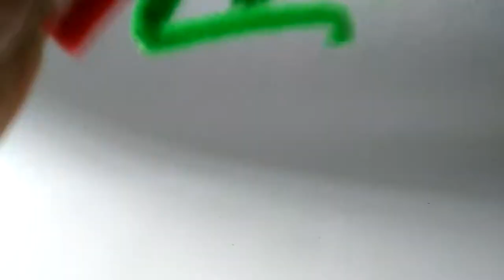How to make a grasshopper hand made Как сделать кузнечика своими руками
В этом видео я покажу, как ты можешь сделать кузнечика из синельной проволоки.
Процес создания игрушки из синельной проволоки развивает малкую моторику. Кстати – мелкая моторика человека развивается всю жизнь!
Процес очень увлекательный, ребенок в возрасте шести лет легко справится самостоятельно с созданием такой миниатюрной игрушки))))
Для игрушки понадобится:
- Синельная проволока длинной 30 см и высотой ворса 5мм - 12 шт
- Глазки 1 пара

Вспомогательные инструменты:
- Круглогубцы (можно и без них)
- Кусачки (можно использовать ножницы)
- Клей пистолет (можно использовать другой клей)
- Зажигалка

 Visa 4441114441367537 This is a Ukrainian bank card.

In this video I can make a miniature toy grasshopper from pipe cleaners.
The process of creating toys from pipe cleaners develops little motor skills. By the way - fine motor skills develop throughout life!
Everything is very exciting, a child at the age of six can easily cope with the creation of such miniature toys))))
* For a toy grasshopper you will need:
- Pipe cleaners 30 cm long and 5mm pile - 12 pieces
- Eyes 1 pair
wire color chooses to your taste, the amount of wire may also change. It is important to tightly wind the wire in the process of creating toys.

Auxiliary tools:
- pliers (you can do without them)
- nippers (you can use scissors)
- Glue gun (you can use another glue)
- Lighter

In the next video, I want to make  spiders and cobwebs from pipe cleaners.